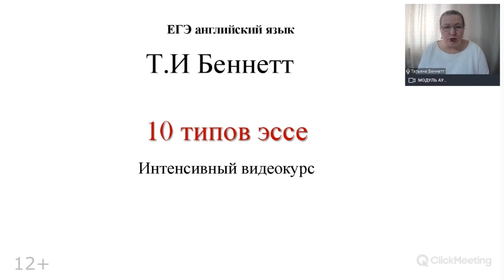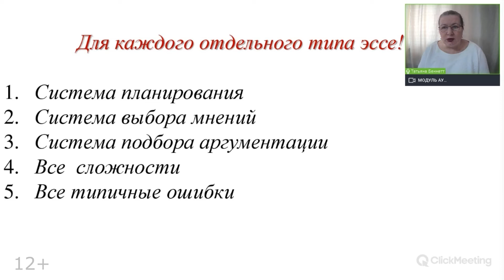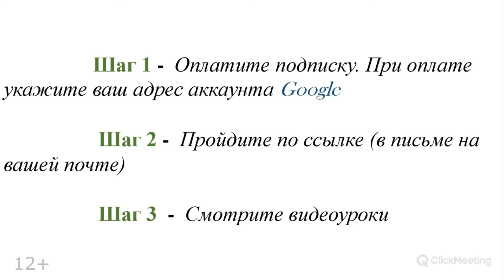О новом видеокурсе "10 типов эссе". Подготовка к ЕГЭ по английскому. Написание эссе. Задание 40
00:00 - О курсе
01:40 - Как оформить подписку
02:16 - Стоимость

В данном видео вы узнаете о новом курсе Т.И.Беннетт  по написанию эссе на ЕГЭ по английскому языку. В курсе обсуждается  системный подход по написанию эссе на основе правил, подсказок и примеров. Курс называется "10 типов эссе"  и состоит из 10 уроков.

По итогу прохождения уроков курса вы сможете написать достойное эссе по английскому языку при сдаче ЕГЭ.
Смотрите так же другие видео на нашем канале:
- видео о планировании написания эссе на ЕГЭ по английскому языку